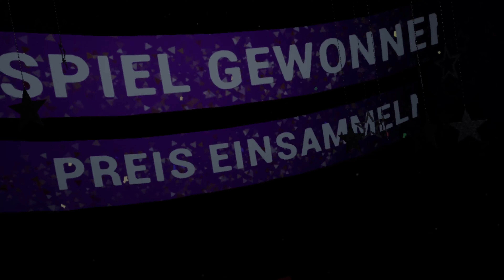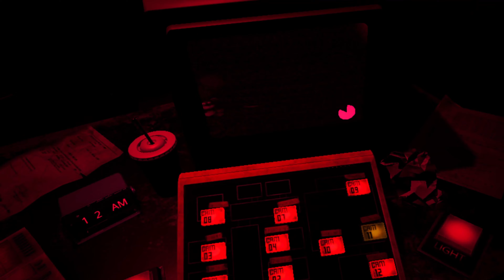5. Five Night's at Freddy's VR Help Wanted - Viel zu reparieren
Ein neuer Tag, eine neue Mission. Die Animatronics sind kaputt und wir müssen sie reparieren. Das es eine gefährliche Arbeit sein kann muss ich nicht erwähnen. Da am Ende noch Zeit ist und wir das Werkzeug schon da haben (also unsere Hände), reparieren wir gleich noch die Lüftungen.